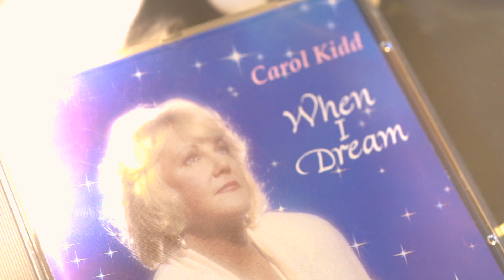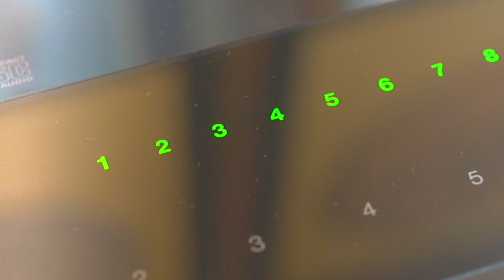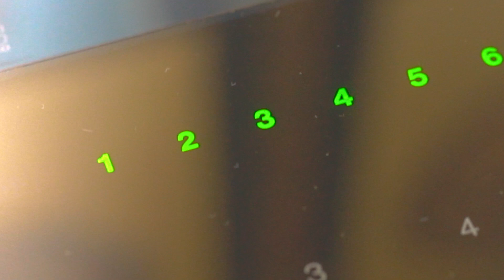Bang & Olufsen B&O BEOGRAM CD X+Carol Kidd